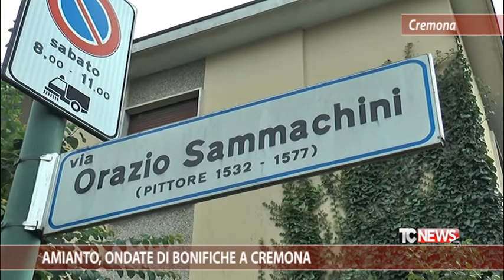Amianto, ondate di bonifiche a Cremona